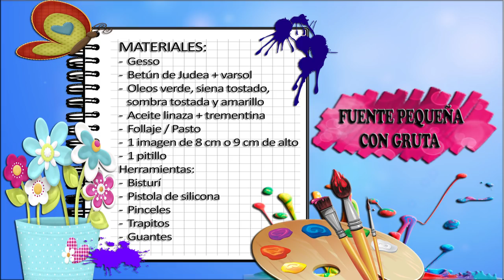Como Hacer Fuente Pequeña con Gruta- HomeArtTv por Juan Gonzalo Angel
Una gruta es una cavidad de buen tamaño que se forma bajo la tierra, cuando el agua de la lluvia se filtra entre las rocas calcáreas, y las va disolviendo en un proceso que dura miles de años. En su origen, el agua se introduce en las pequeñas fisuras de las rocas que al agrandarse poco a poco, llegan a formar profundos agujeros. Las formas irregulares son la característica principal de estos lugares, compuestos por estalactitas y estalagmitas, que son acumulaciones de sales minerales que suelen hallarse en el interior de la gruta. Las estalactitas parecen colgar del techo de la gruta, es decir, de arriba abajo como puntas de aguja; en contraste, las estalagmitas parecen dirigirse del suelo hacia la parte superior (abajo arriba).